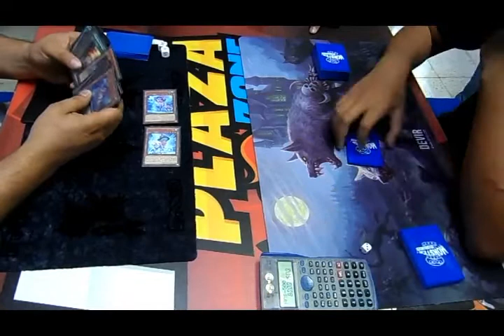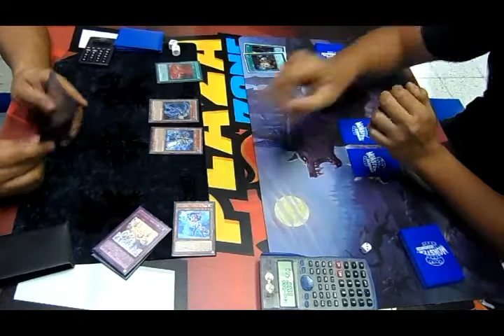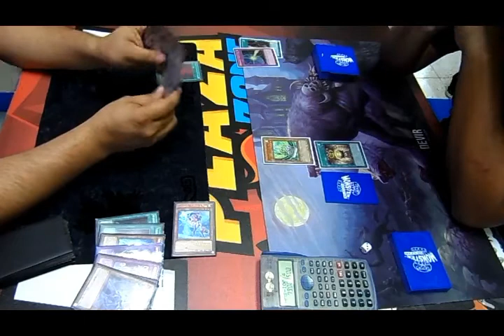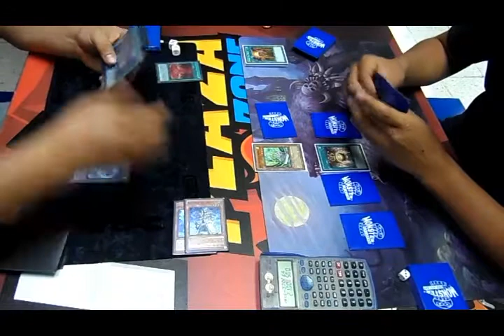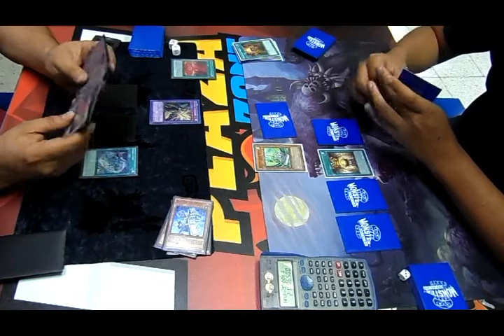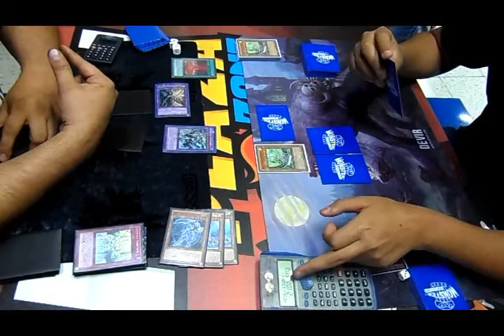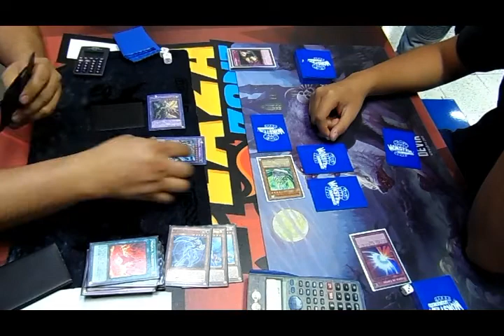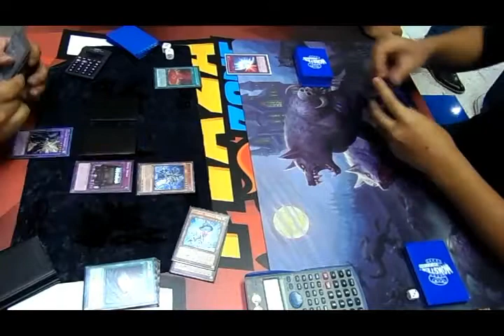WINDWITCH INVOKED VS ANTI-META YUGIOH MARCH 2017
INVESTIGATE THE ERROR THAT COMES THE PLAYER ANTI-METAL
QUE ERROR TAN IMPERDONABLE COMETE EL JUGADOR ANTIMETAL